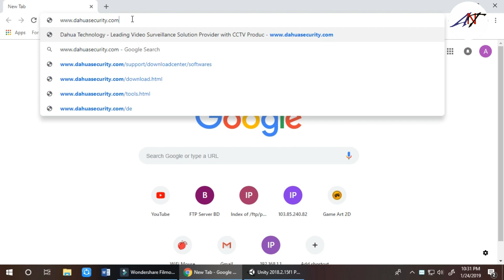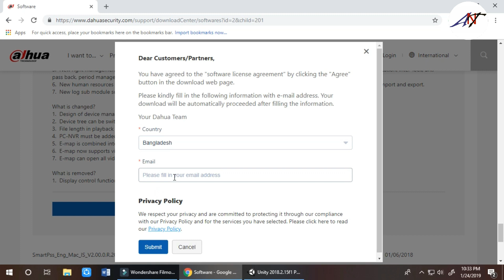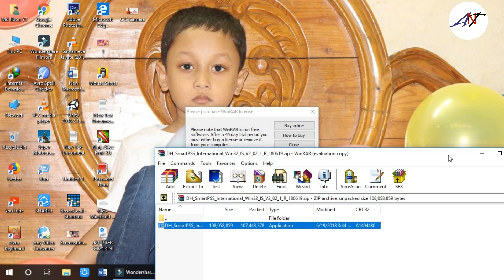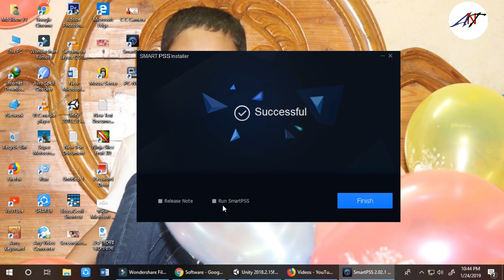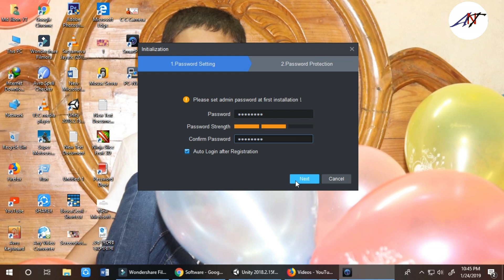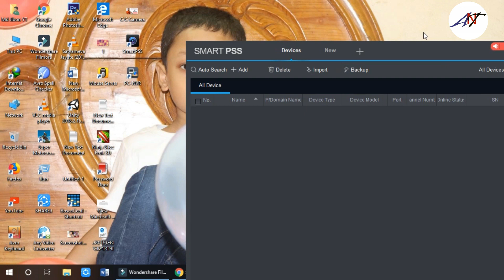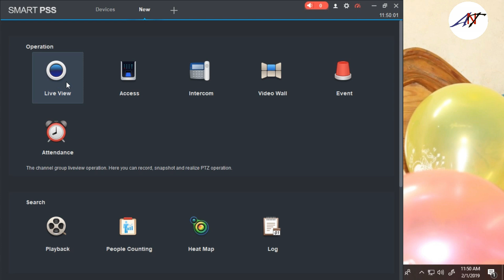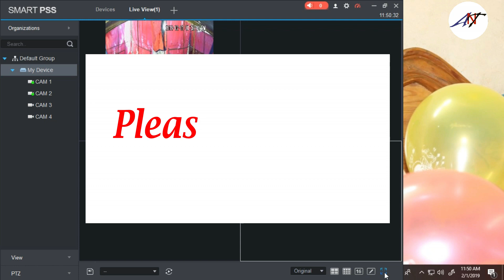how to setup dahua dvr online pc and software bangla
Mobile..01949246977

Thanks
Md. Jibon YT
Android And Technology